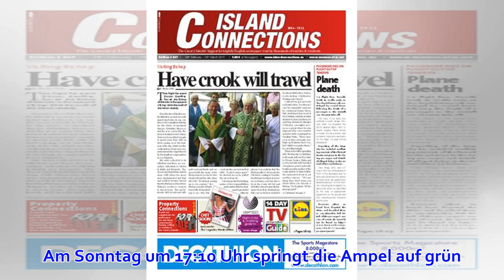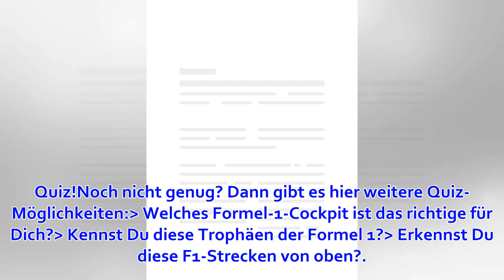Formel 1: Das 1. Training in Bahrain - Warm-Up mit Quiz zum GP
Die Formel 1 lädt an diesem Wochenende zum Großen Preis von Bahrain. Am Sonntag um 17:10 Uhr springt die Ampel auf grün. Dann startet in as-Sachir auf dem Bahrain International Circuit bereits die 15. Auflage des F1-Klassikers. Mit dem Quiz von sport.de ka...